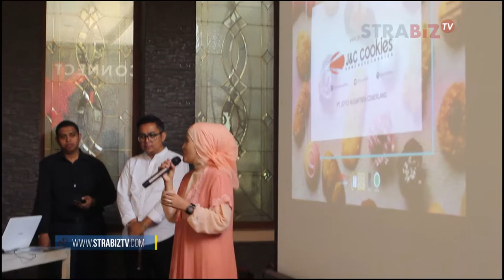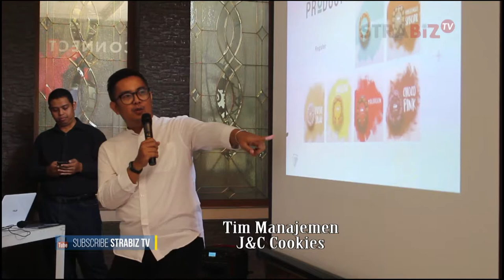Sharing Pengalaman dengan Owner J&C Cookies dalam Acara Pertemuan Offline ABCGM